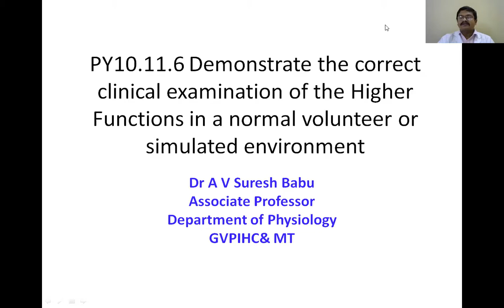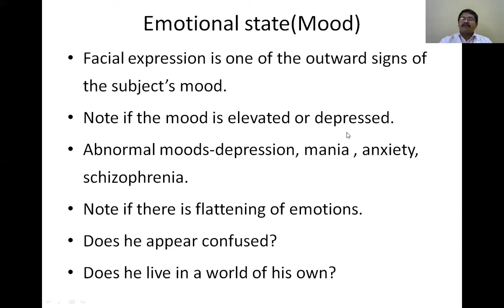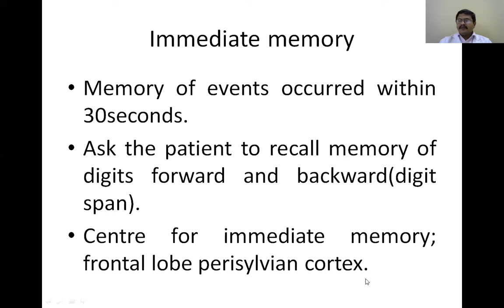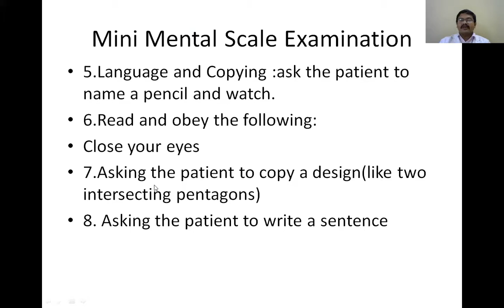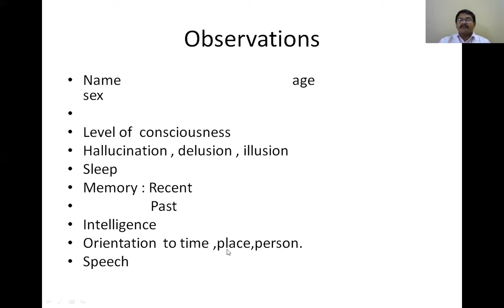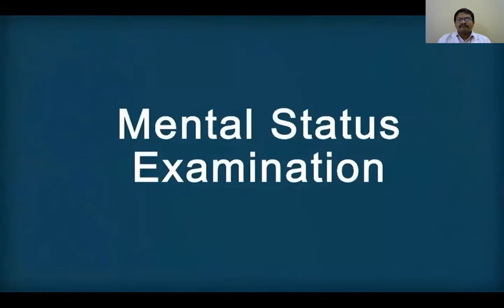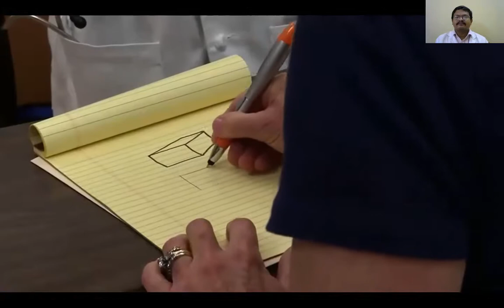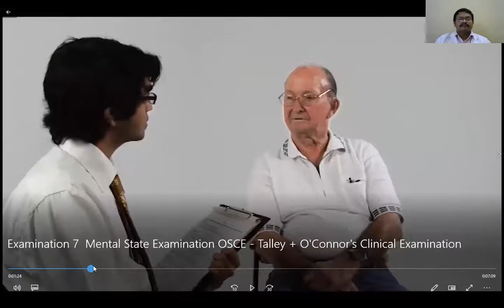Dr A V Suresh Babu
Clinical examination of higher function tests